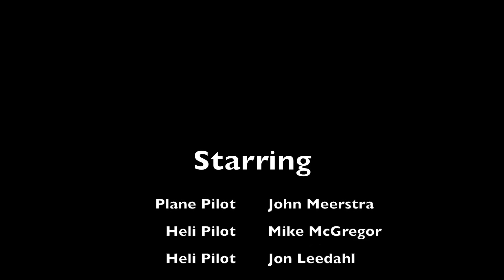Hewa Life Supply Flights